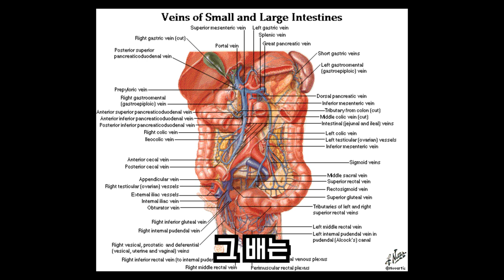보면서도 믿기 힘든 기적의 수술 | 외과의사란 무엇인가?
의학적 내용이 일부 틀릴 수 있습니다.
너그럽게 봐주시면 좋겠습니다.
일반의사로 살고 있는 저는 모든 전문의들을 존경합니다.
감사합니다.